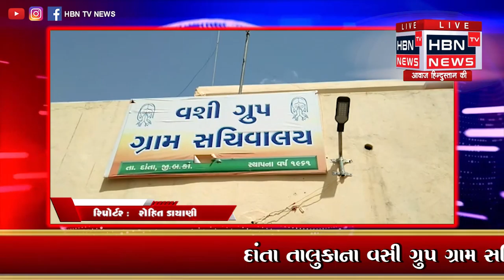દાંતા તાલુકાના વસી ગ્રુપ ગ્રામ સચિવાલયના ગામોમાં સરપંચ અને કોન્ટ્રાક્ટ રે કરાવેલા રોડ | HBN TV NEWS